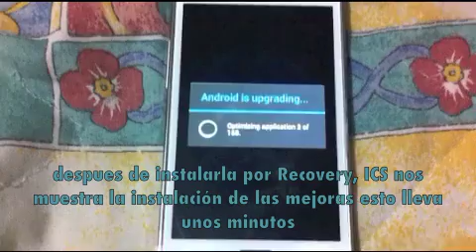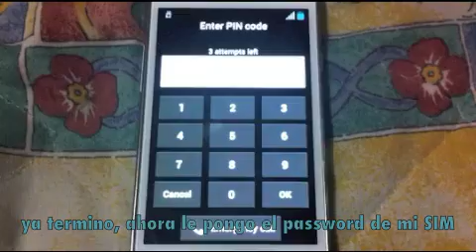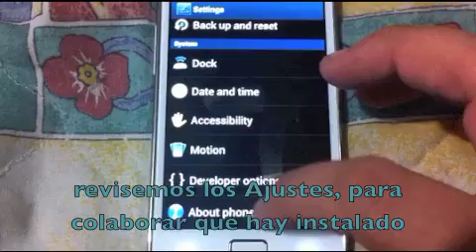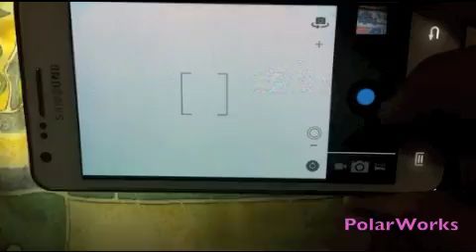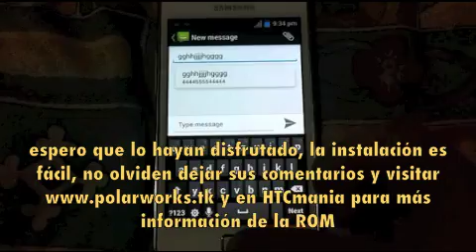Galaxy S II con ICS 4.0.3 ColdFlid-ROM base XXLP2 (Review En Español)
Inicia la era Ice Cream Sandwich 4.0.3 para el Samsung Galaxy S II i9100, esta es mi primer Rom en video que les muestro es del cocinero ColdFlid que a hecho un gran trabajo con la nueva base XXLP2 Stock que corresponde al ICS, es fluida, rápida, el cocinero nos dice que es para uso del día a día, esta en Beta 2 así que poco a poco se esta puliendo, es recomendada, como siempre en el video están los ingredientes del cocinero, espero que lo disfruten no olviden dejar sus comentarios, visitar también en Facebook y @ipoalrworks en Twitter, para mas información de la ROM visitar: HTCmania.com